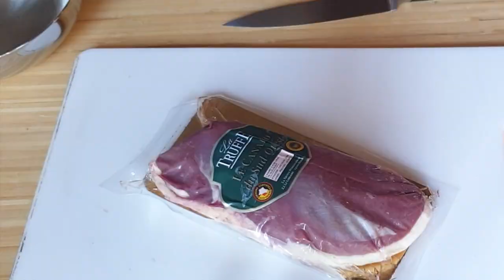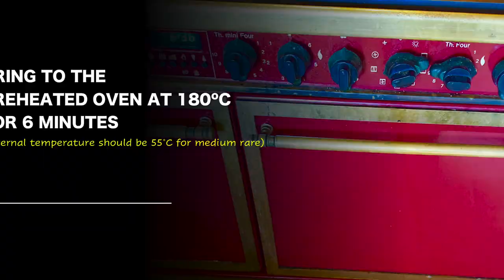Duck a l'orange - with Asian flavours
Summer Days!
Cooking in the south of France!

Buy my book:
'Cooking in the South of France - An Elegant View of Classic French Dishes'
ISBN-10: 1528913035 ISBN-13: 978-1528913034 AMAZON (United Kingdom)

(see video for instructions)
INGREDIENTS:
GINGER CARROT PUREE:
500 carrot
1 tbsp ginger
3 tbsp butter
¾ cup water
SAUCE:
1/2 sugar
3/4 cup red wine
3/4 beef stock
3/4 fresh orange juice
MISO YAKITORI SAUCE:
1tbs soy sauce
1 tbsp white miso paste
1 tsp rice vinegar
1 tsp mirin
1 tsp olive oil
black pepper
6 spring onions
SPICE MIX:
1 tsp black pepper corns
1 tsp coriander seeds
1 tsp cumin seeds
1 star anis
8 cloves
1 tsp sea salt
DUCK BREAST (magret de canard):
approx. 500 gr
Credits:
PORTUGUES:

Duck a l'orange - com sabores asiáticos
Dias de verão!
Cozinhando no sul da França!

Compre meu livro:
'Cozinhando no Sul da França - Uma Visão Elegante de Pratos Clássicos Franceses'

(veja o vídeo para instruções)
INGREDIENTES:
GEMGIBRE e CENOURA PUREE:
500 cenouras
1 colher de sopa de gengibre
3 colheres de sopa de manteiga
¾ xícara de água
MOLHO:
1/2 açúcar
3/4 xícara de vinho tinto
3/4 de caldo de carne
3/4 de suco de laranja fresco
MISO YAKITORI MOLHO:
1 colher de sopa de molho de soja
1 colher de sopa de pasta de missô branco
1 colher de chá de vinagre de arroz
1 colher de chá de Mirin
1 colher de chá de azeite
Pimenta preta
6 cebolinhas
SPICE MIX:
1 colher de chá de grãos de pimenta preta
1 colher de chá de sementes de coentro
1 colher de chá de sementes de cominho
1 estrela anis
8 cravos
1 colher de chá de sal marinho
PATO (peito de pato/ magret de canard):
Aproximadamente. 500 gr